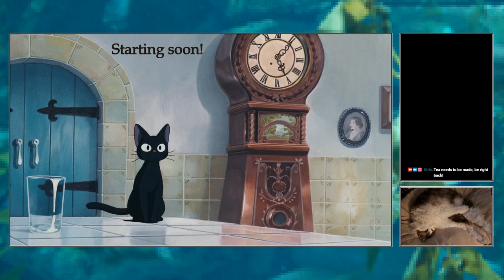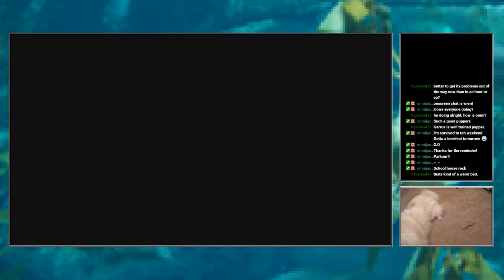Pt 2A: Set an open course for the Great Sea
So much sailing!